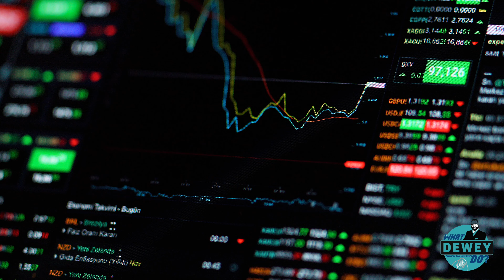The Great Resignation – What to Consider Before Leaving Job! - Ep. 46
The Great Resignation is taking the country by storm – Dewey and Brooke break it down for listeners! What 11 things should employees consider before leaving their jobs? On the flip side, what can employers do to keep their staff from quitting? Tune in today!

Thanks for listening! What Dewey Do is a podcast by Great Lakes Wealth and executively produced by WiseMindGentleSoul

Great Lakes Wealth, LLC is a Registered Investment Advisor. Advisory services are only offered to clients or prospective clients where Great Lakes Wealth and its representatives are properly licensed or exempt from licensure. No advice may be rendered without a service agreement in place. Securities offered through Purshe Kaplan Sterling Investments, Member FINRA/SIPC Headquartered at 18 Corporate Woods Blvd., Albany, NY 12211.

The views reflected in the commentary are subject to change at any time without notice. Nothing herein constitutes investment advice or a recommendation that any particular security, portfolio of securities, transaction or investment strategy is suitable for any specific person. Any mention of a particular security and related performance data is not a recommendation to buy or sell that security or a depiction of past investments made by Great Lakes Wealth, LLC.